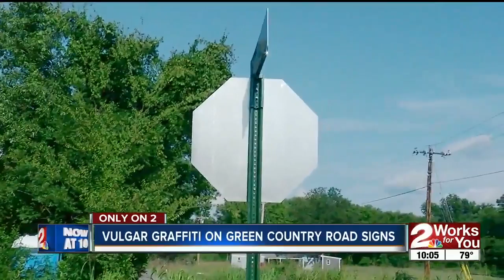Vulgar graffiti on Green Country road signs